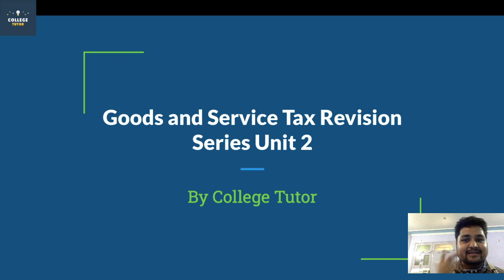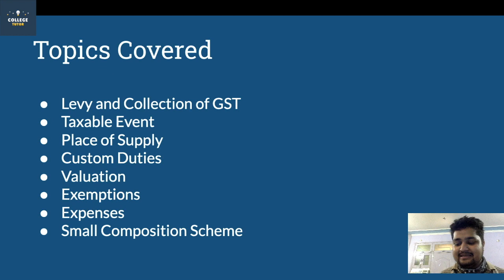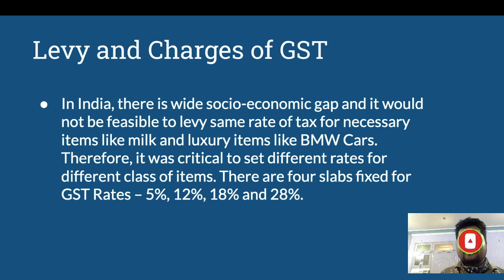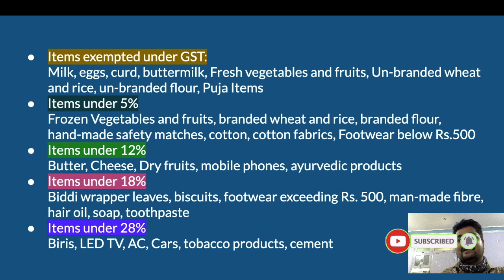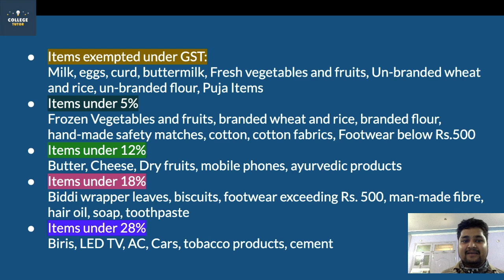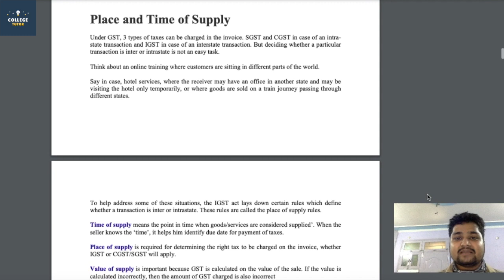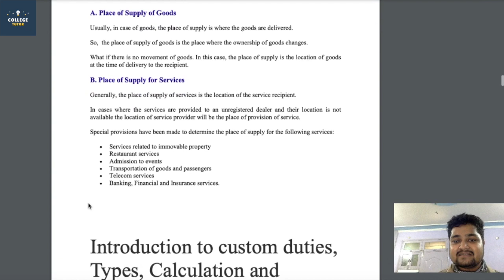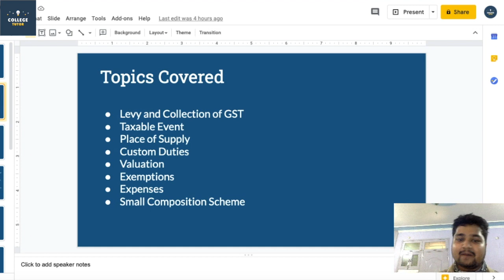Levy and Collection of GST | Time of Supply | GST Revision Series | Unit 2 | Part 1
Power to levy any tax is derived from the Constitution of India. As per article 265 of
The Constitution of India no tax shall be imposed or collected except by the authority of
any Law. The charging section is the must in any Taxing Law for levy( impose) and
collection (payment) of taxes. The very basic for the charge of tax in any taxing statute
is taxable event, i.e. the point of time when tax will be imposed. Under pre GST regime,
each indirect taxes has separate taxable event (such as manufacture in case of Excise
Duty, provision of services in case of Service Tax, sale of goods in case of VAT/ CST,
etc.) Under the GST regime, the taxable event is supply of goods or services or both.

If it helped you understand the topic and in exams. Show us your Support and Love :) Paytm: 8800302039 / UPI: 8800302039@paytm
Even 1₹ will motivate us to do more.

If you have some notes. please share with us to support other Students.